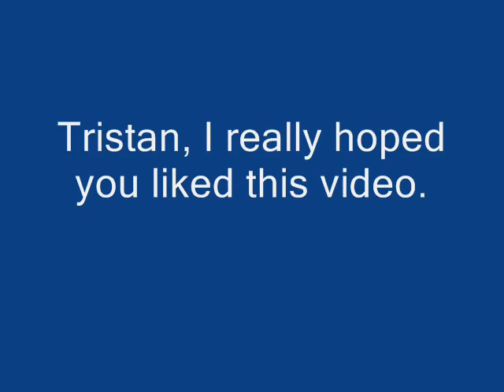Black Dahlia- Hollywood Undead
This song is an emotional song, and I'm sure the group put a lot of meaning into this. Great song.